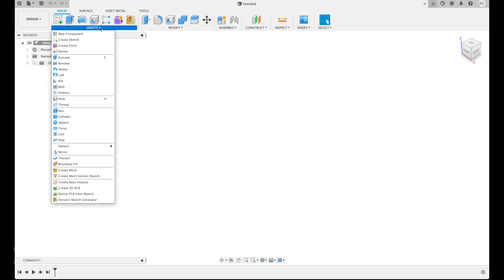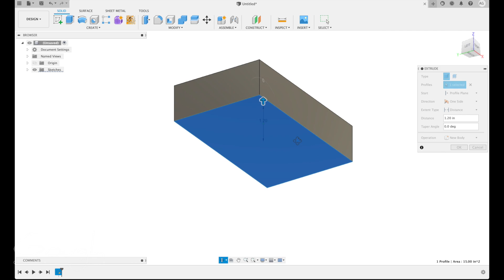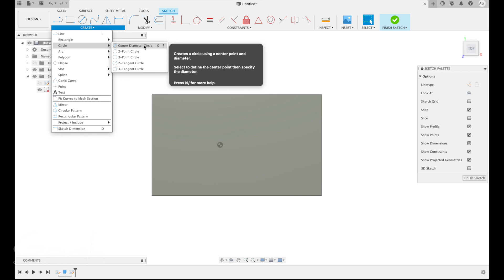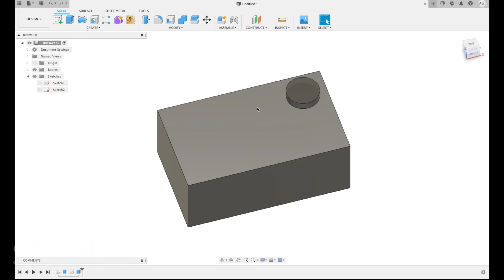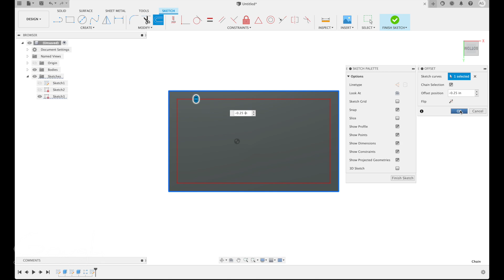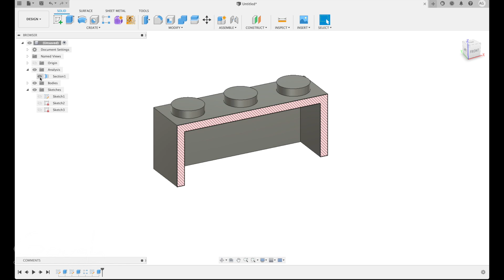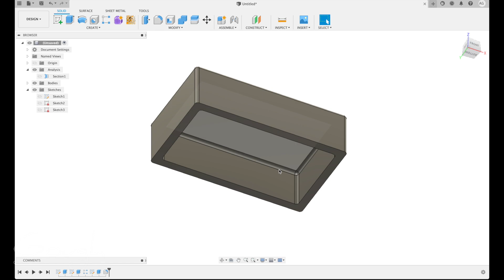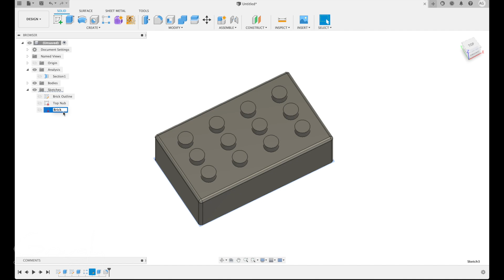HOW TO CAD: Fusion 360 CAD Beginner Tutorial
In this video I show you how to get started with CAD design in Fusion 360! I have been using Fusion for more than 5 years, and out of all the CAD packages I've tried it's the one I like most and the one I've stuck with. In this video we'll make a simple object: a lego brick, but the concepts I show in this video can be applied to much more complicated projects and will provide a really nice foundation for you to work from!

If you learned something from this video and would like to help me make more like it, please consider becoming a Patron

If you'd like more frequent updates come join me on Instagram

-Aaron

My amazing patrons helped support me while I made this video, huge thanks to:
于翔 劉
Hans Mjöberg
Nicolas Ficca
Alkas Baybas
Nick @JacobsBlades